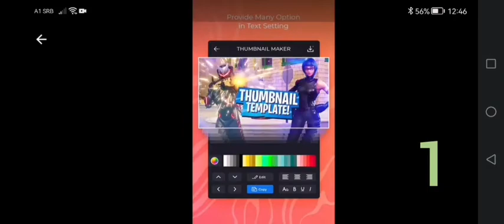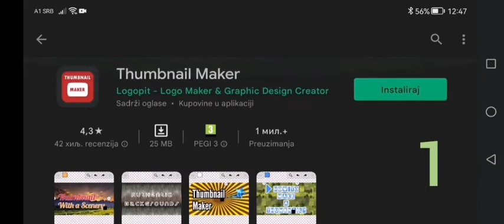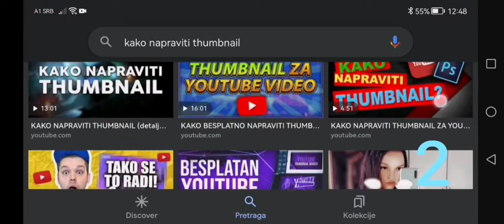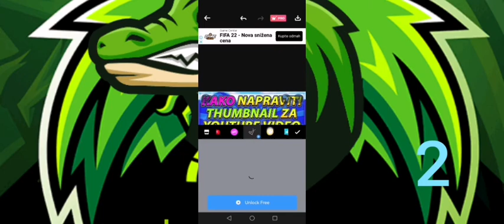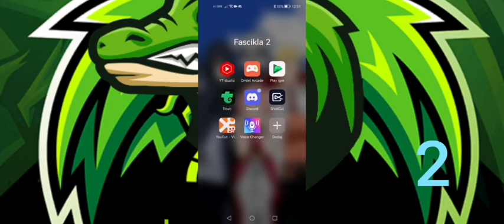kako napraviti tumnail za svoj video?